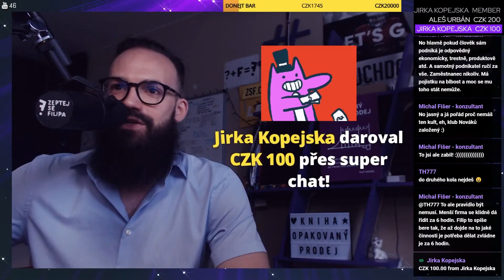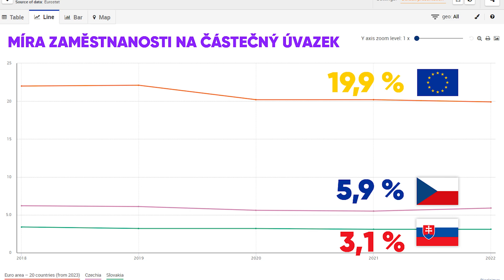JAKÁ MÁ BÝT MZDA MARKETING MANAŽERA? (3. díl)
V závěrečném 3. dílu rozebereme pracovní dobu a mzdu manažera na vedoucí pozici v top managementu z pohledu pracovního pohovoru na takovou pozici. Rozklikni 👇👇👇

00:00 Organizace oddělení na open space
01:04 Moc obchodníků = špatný marketing
02:02 Podnikatel vs zaměstnanec
03:25 Firma není farnost
05:15 „Jaká je vaše představa o mzdě?“

► Pokud zasdílíš moje video na Facebooku, podpoříš tím tvorbu užitečného obsahu, kterému obvykle na YouTube sledovanost chybí. Moc si toho vážím!

► Děkuji za podporu všem členům ZeptejSeFilipa, donejtrům a divákům, kteří sledují, dávají like, chodí na streamy, odebírají nebo komentují. Máme tu nejlepší komunitu na světě!

► Podpoř mou práci, ihned odkryj přes 930+ vzdělávacích členských videí a přidej se k naší úžasné komunitě

► Filip Novák je marketingový mentor, autor marketingových show ZeptejSeFilipa a Shoptet.TV. Zkušenosti z nadnárodních korporátů, SMB firem i volné nohy, uplatňuje v bohaté praxi v B2B a B2C segmentech. Mezi referencemi má skutečné jedničky na trhu: IBM, Kiwi, CzechInvest, Shoptet, Twisto, Mercedes-Benz, Blažek, Olympia, Hama a stovky dalších. Přednáší na vysokých školách, odborných konferencích a mentoruje podnikatele/živnostníky, aby dosahovali svých obchodních cílů správnou cestou.

Video obsah byl zpřístupněn pouze pro informační a vzdělávací účely. YouTube channel ZeptejSeFilipa neposkytuje žádné prohlášení ani záruky s ohledem na přesnost, použitelnost, vhodnost nebo úplnost video obsahu. ZeptejSeFilipa nezaručuje výkon, účinnost nebo použitelnost jakýchkoli stránek uvedených nebo odkazovaných v jakémkoli video obsahu.
Video obsah není zamýšlen jako náhrada za odbornou konzultační pomoc, diagnostiku nebo opravu. S jakýmikoli otázkami ohledně marketingu a obchodu vždy požádejte o radu přímo mě na webu zsf.cz nebo jiného kvalifikovaného poskytovatele takového poradenství. Jen tak dostanete zcela individuální službu na míru. Nikdy nezanedbávejte odbornou marketingovou radu nebo ji neodkládejte kvůli něčemu, co jste četli nebo viděli na internetu.
ZeptejSeFilipa se tímto zříká jakékoli a veškeré odpovědnosti vůči jakékoli straně za jakékoli přímé, nepřímé, předpokládané, represivní, zvláštní, náhodné nebo jiné následné škody vzniklé přímo nebo nepřímo z jakéhokoli použití video obsahu, který je poskytován tak, jak je, a bez záruk.